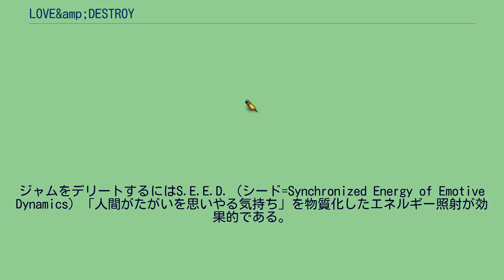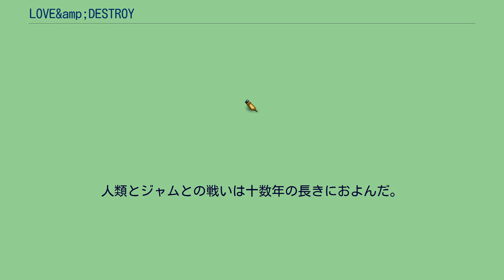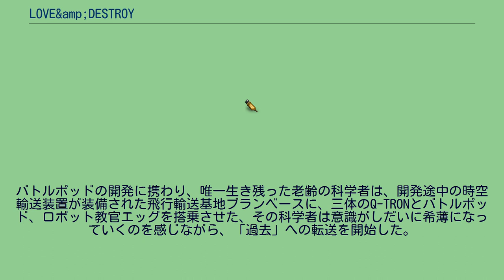LOVE&amp;DESTROY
3Dロボットを操りアクションシーンをハイスコアでクリアすると主要女性キャラクターの好感度が上昇する。
夏。
数ヵ月後。
一年後。
二十年後。
』 十数年後。
夏。